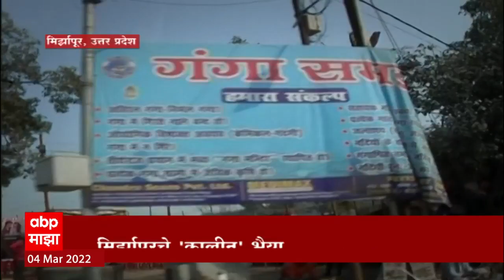Uttar Pradesh कालीन भैया : Mirzapur चे कालीन भैय्या कोण? Special Report ABP Majha